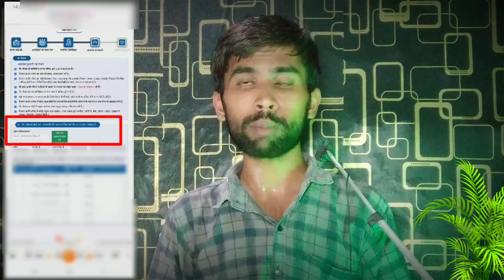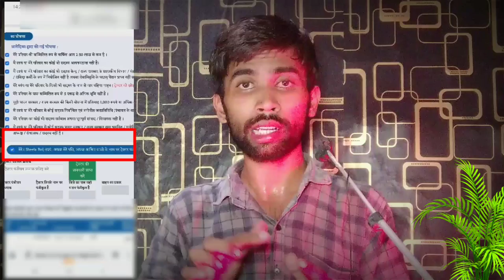लाड़ली बहना योजना - इन महिलाओं के नहीं होंगे आवेदन | CM - घोषणा ट्रैक्टर अनिवार्य है -? ladli behna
लाडली बहना योजना में 25 मार्च 2023 से फॉर्म जमा करने के लिए केम्प लगना शुरू हो चूका है एवं सभी लाभार्थी महिला की सूची 31 मई 2023 को अंतिम लिस्ट जारी कर दिया जायेगा। उसके तुरंत बाद 10 जून 2023 तक सभी पात्र महिलाओं के बैंक अकाउंट में लाडली बहना योजना के 1000 की पहली किस्त ट्रांसफर कर दिया जायेगा।13-Apr-2023